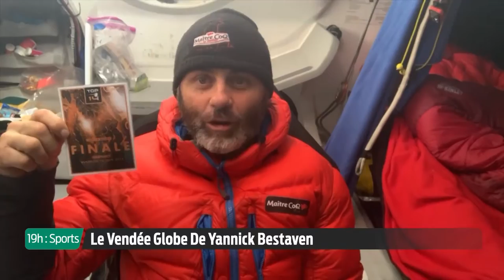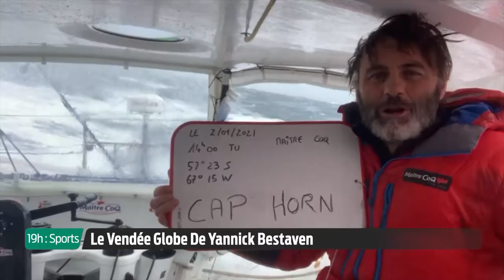19h : Sports | Le Vendée Globe de Yannick Bestaven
Retour sur l'aventure du skipper de Maître CoQ dans ce tour du monde en solitaire, de son départ des Sables-d'Olonne le 8 novembre dernier, jusqu'à sa victoire finale ce 28 janvier 2021.